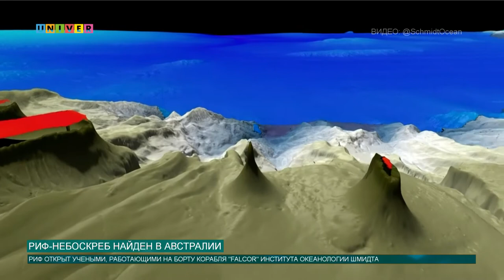Риф-небоскреб найден в Австралии